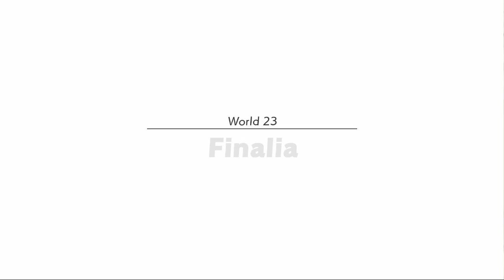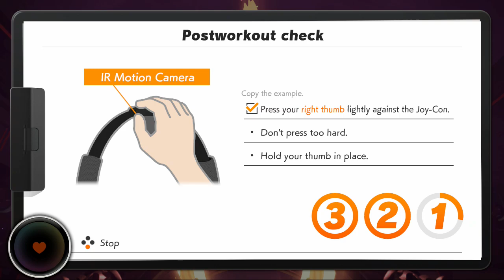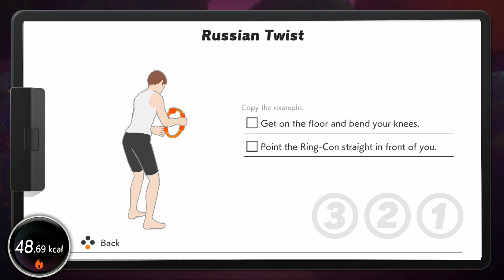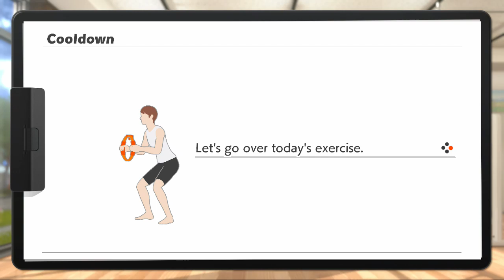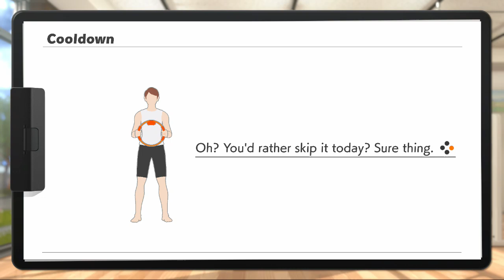NS Ring Fit Adventure - Day #108: World 23 (Finalia Part 2)